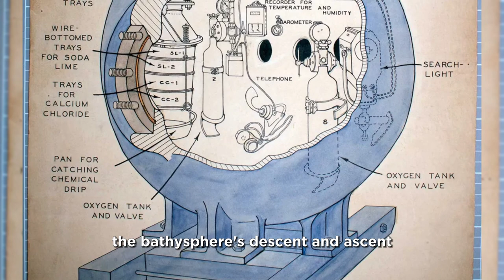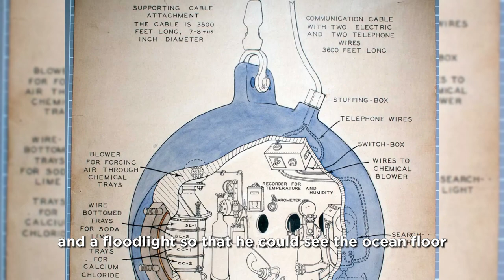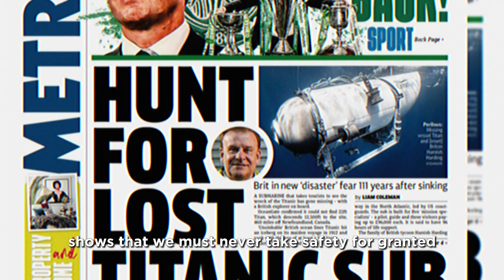The World's First Deep-Sea Exploration Vessel - The Bathysphere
The world's first deep-sea exploration vessel, The Bathysphere,  inspired the development of deep-sea submersibles such as the Titan by Ocean Gate, a modern bathysphere that imploded on its way to visit the wreckage of the Titanic.

The first bathysphere was developed in the 1930s by the American biologist William Beebe and engineer Otis Barton. It allowed humans to descend to great depths and observe the mysterious underwater world. The bathysphere's design includes small windows made of thick glass to provide visibility for the occupants inside. However, due to the limited space and view, it was primarily used for scientific observations rather than extensive exploration.